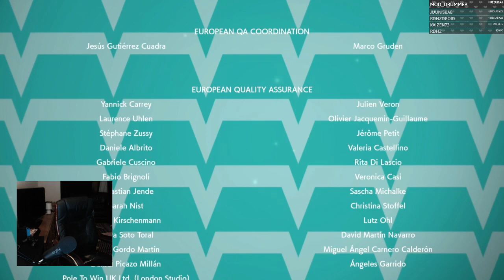Let's Play - Pokemon Sword: Crown Tundra - Part 53 - Dynamax Adventures Search for legendaries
Do you want to help me out by supporting me in making more videos?